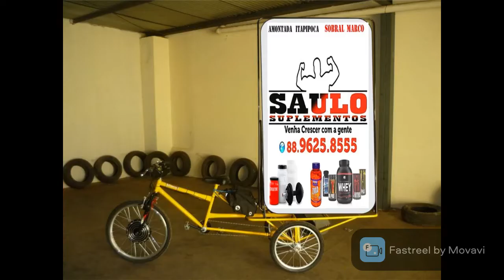Manoel moto som propaganda publicidade divulgaçao